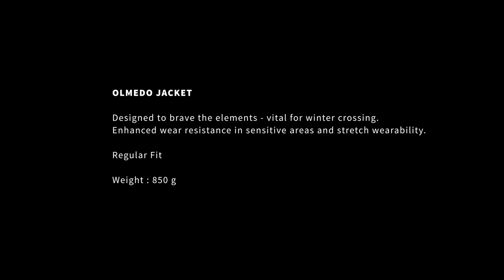THIS IS HEAT | Olmedo Jkt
Designed to face the elements - vital for winter crossing. Enhance wear resistance in sensitive areas and stretch wearability. Built with the PrimaLoft® Thermoplume™ fabric.

THIS IS HEAT

We constantly search for the most adapted thermal fabrics in order to propose you right, efficient and precise products to feel comfortable during your activities even in the toughest and coldest conditions.